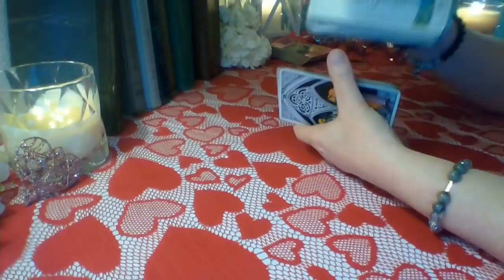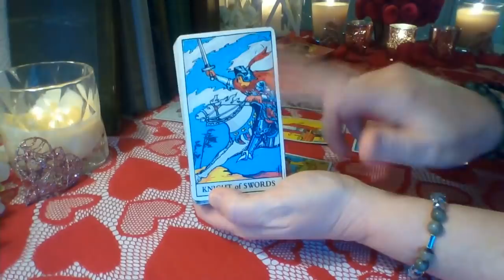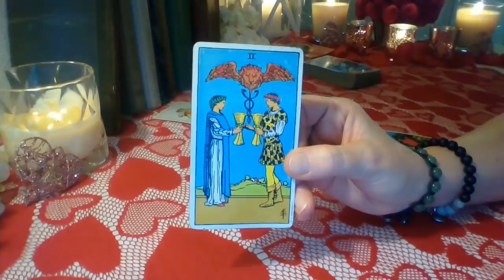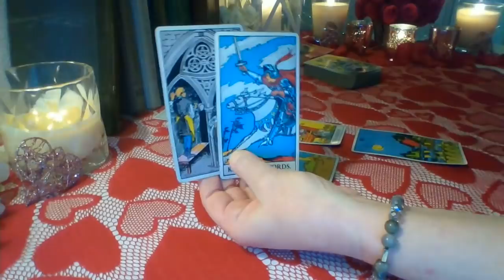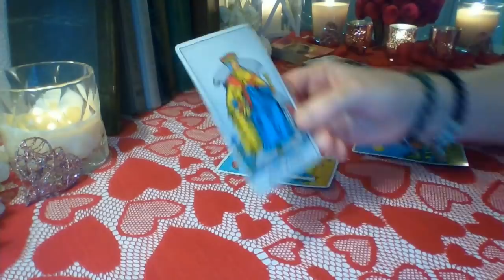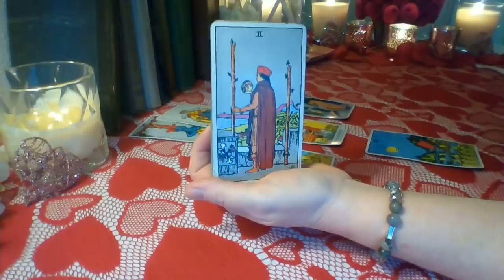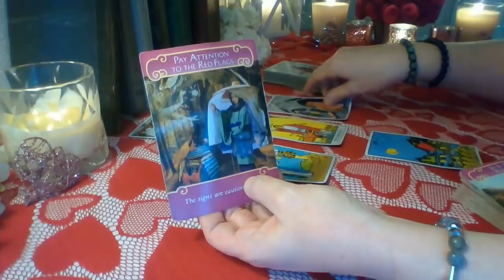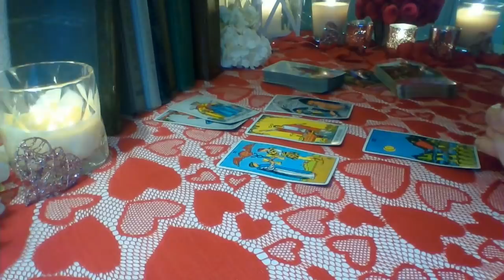Aquarius Mid-February 2019: Love Comes Rushing In ❤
Aquarius ❤ Someone has been waiting a long time to tell you how they feel. They watch you and they know you are in the process of walking away from an emotionally draining situation. They will be rushing in to let you know they want you ❤